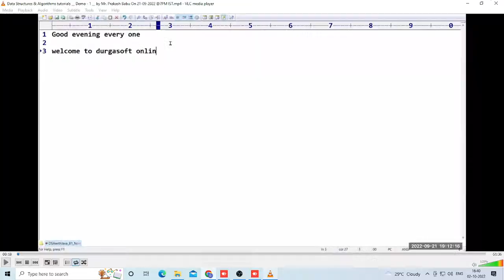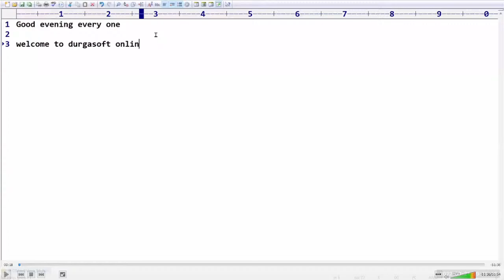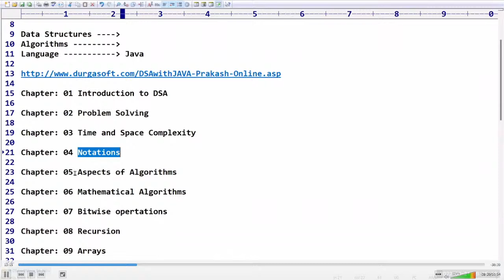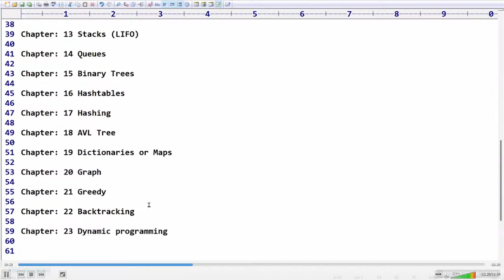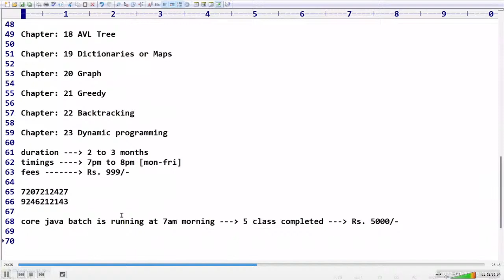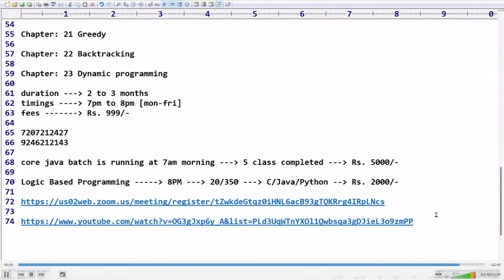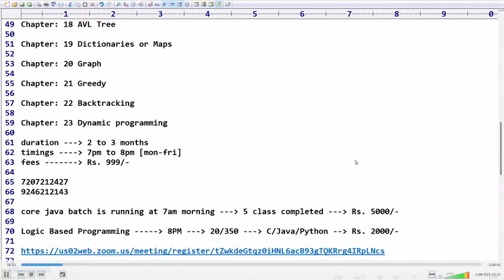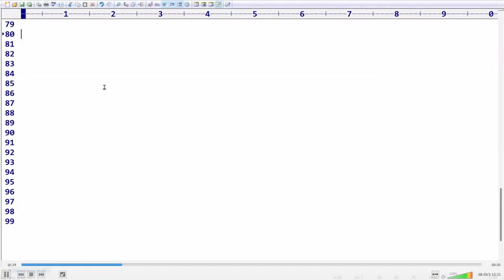Data Structures & Algorithms by Mr. Prakash Babu SIr